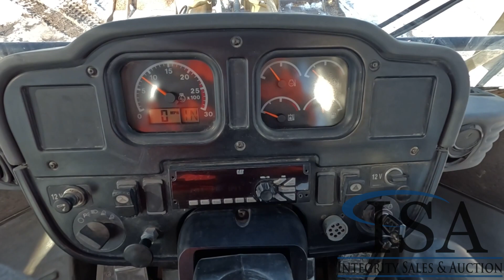2371 - Caterpillar 980H Wheel Loader Will Be Sold At Auction!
Caterpillar 980H Wheel Loader Will Be Sold At Auction! for all the auction details!